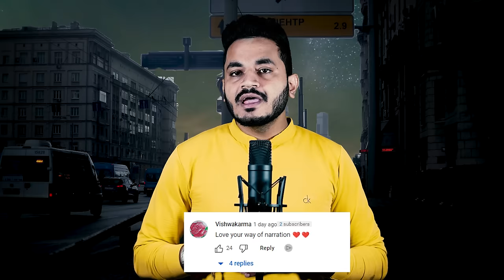ऐसी लड़की फिर कभी पैदा ना हो | True Horrifying Story Of Jessica Camilleri (Mature Audience Only)